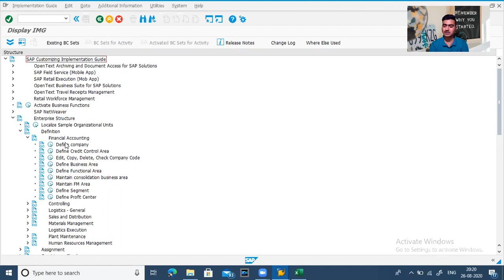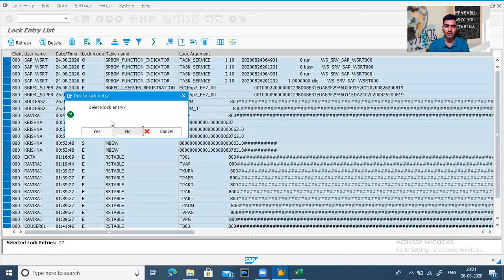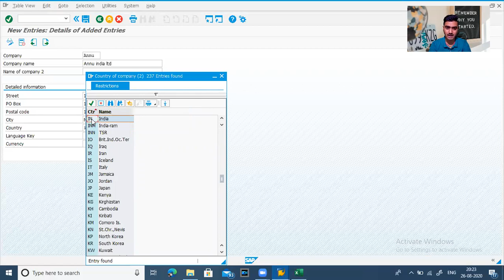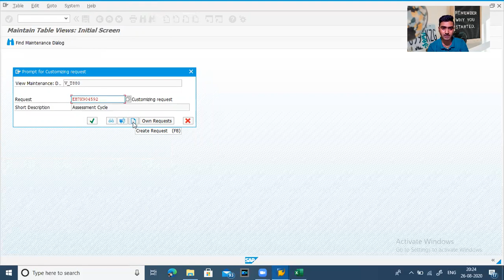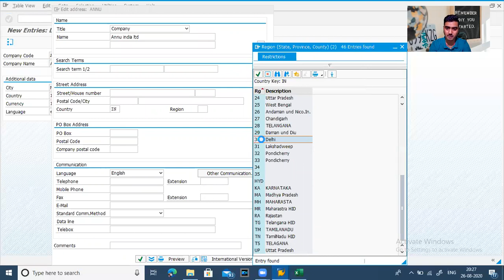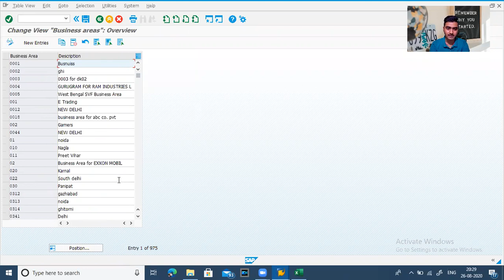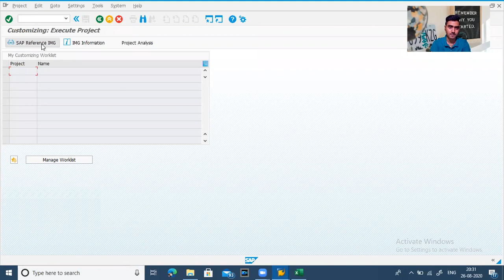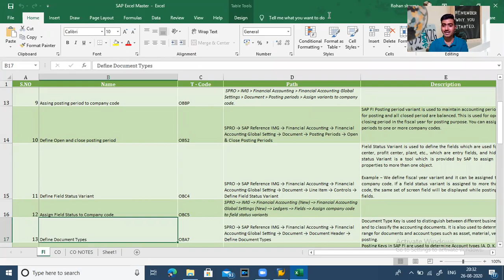SAP FICO | ENTERPRISE STRUCTURE/ORGANISATION STRUCTURE | LECTURE - 2